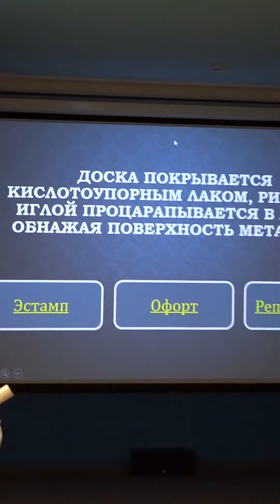Конкурс «От Дюрера до Гойи» для учащихся ДХШ, ДШИ Ирбитской территориальной методической площадки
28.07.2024 в 11: 00 состоялся кустовой конкурс по истории искусств «От Дюрера до Гойи» для  учащихся ДХШ, ДШИ Ирбитской территориальной методической площадки в «Музее гравюры и рисунка». Конкурс проводится впервые в формате игры-квеста. Учащиеся художественных школ городов Ирбита, Туринска, Тавды, пгт. Верхней Синячихи, птг. Пионерский. Состоялось торжественное открытие конкурса, далее участники и гости конкурса просмотрели документальный фильм о Техниках гравюры и посетили с экскурсиями постоянную экспозицию «Мастера европейского искусства XVI-XX вв.» и научную библиотеку  Ирбитского ГМИИ. Сам конкурс-квест был очень интересен и содержал интереснейшие вопросы по техникам гравюры, сюжетам, жанрам и особенностям западноевропейских гравюр, и их авторов. По итогам захватающей борьбы лауреатами I степени стала команда юных художников «Звездочки» из г. Туринска, лауреатами II степени стали две команды «Офорт» Ирбитской ДХШ и «Гравёры» г.Тавда. И лауреатами III степени стали команды «Ксилография» п.Пионерский и «Римляне» г.Тавда. Молодцы юные художники и их преподаватели!